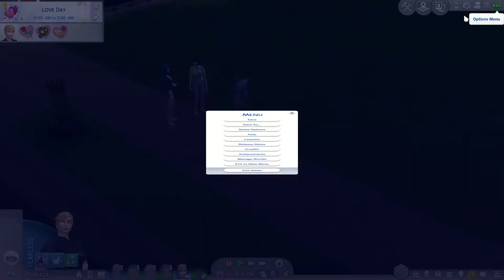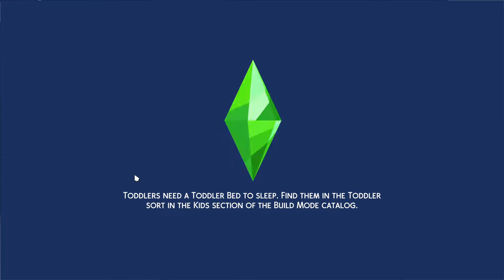Miraculous Ladybug Sims 4 Style! | (Why NOT to use the Superhero Mod for ML!)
After deciding to start up a Miraculous Ladybug Let's Play series, I was told about the Superhero mod and how I should use it for my series. I decided to test it out first and it was the craziest Sims experience I've ever had. Not exactly what I want lol

Also apologies for the black screen moments & times where my commentary is a little early - technical issues! (: